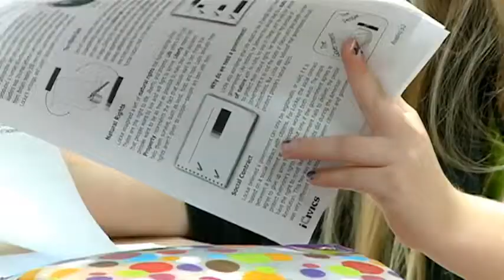3 whooping cough cases reported at G-E-T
Three cases of pertussis (whooping cough) have been confirmed and
reported within the Gale-Ettrick-Trempealeau School District.